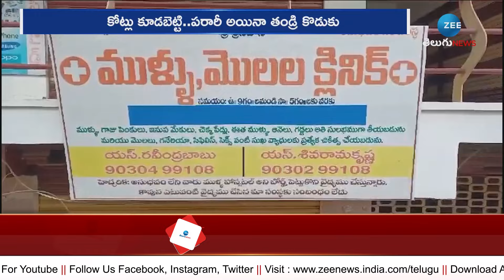Car Scams | Applying Loans to Rental Cars | కార్లు అద్దెకు తీసుకుని తాకట్టు.. | ZEE Telugu News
కార్లు అద్దెకు తీసుకుని తాకట్టు..    రూ.2 కోట్లకు కుచ్చుటోపి!! | Car Scams | Applying Loans to Rental Cars | ZEE Telugu News